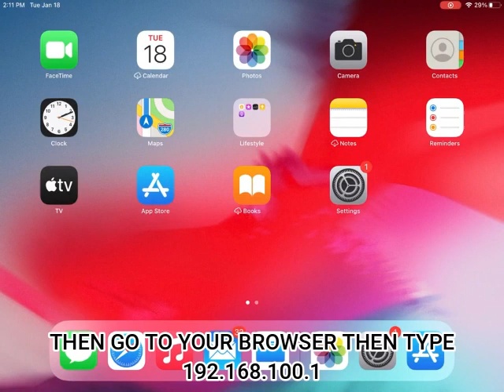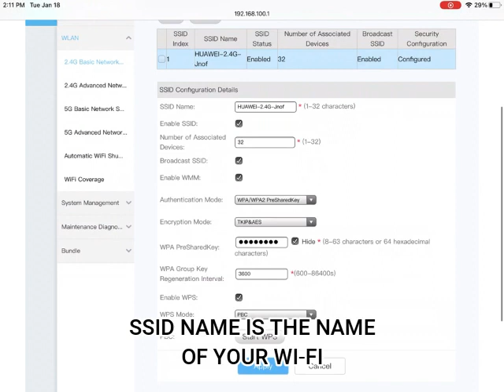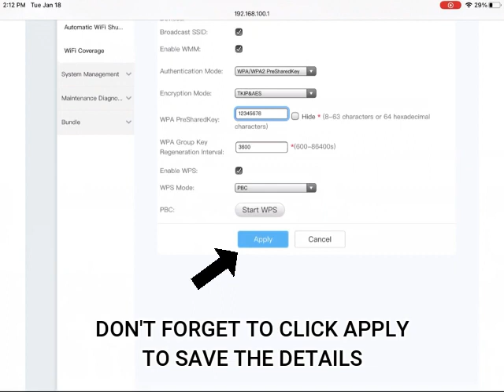How to change SSID Password HUAWEI ONT | ROUTER EG8145V5